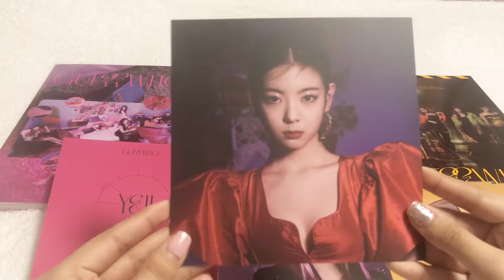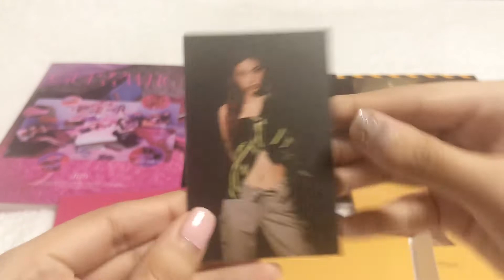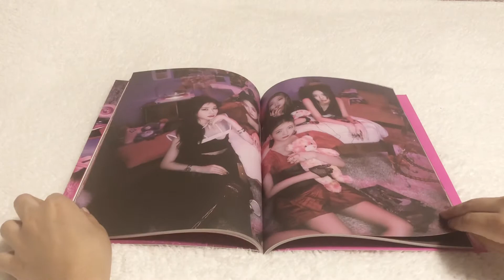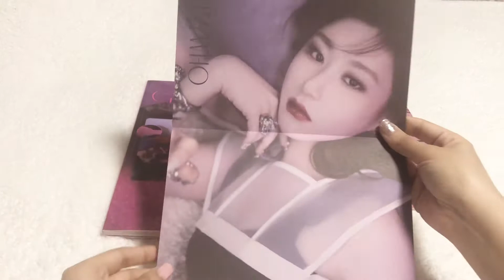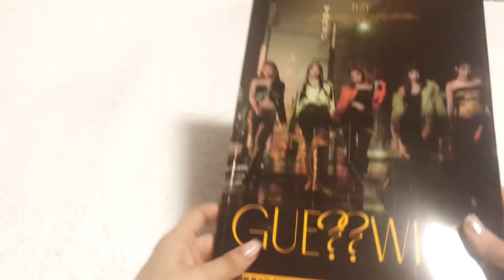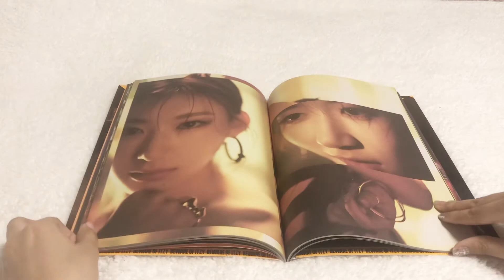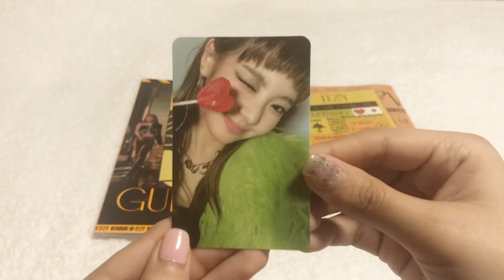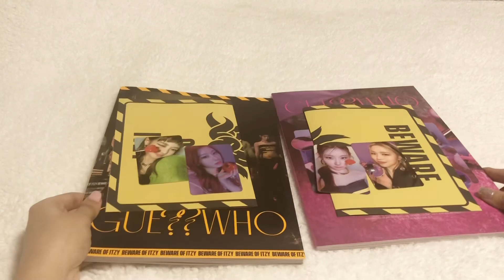✨📦 Unboxing ITZY Album - Guess Who✨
Hi👋 ITZY’s comeback was so incredible. The title track is so different from their others but I actually really like it. It took a couple times to listen but I enjoy it so much. The album itself is amazing as well, not a single skips. I think these are my favorite set of pcs. My bias is Ryujin but I collect OT5❤️

✨Item From: Ktown4u

Funguypiano:
- Mafia in the morning
- Icy
 DooPiano:
- Not Shy
- Wannabe
- Dalla Dalla